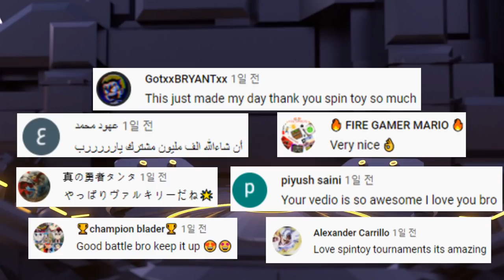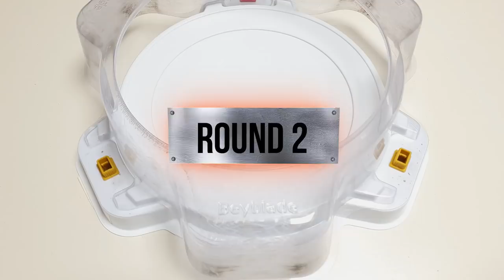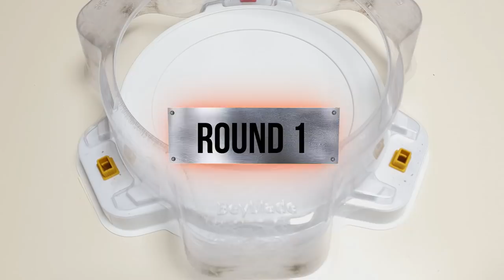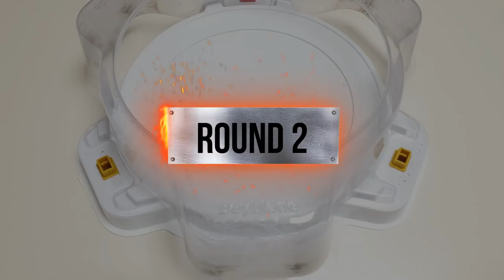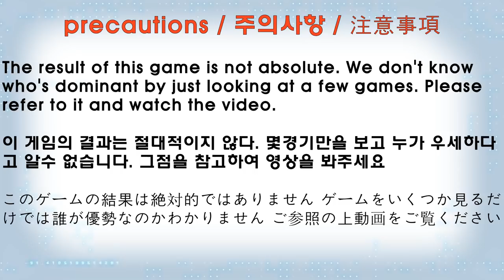Beyblade Burst DB 【Mirage Fafnir VS ALL Season 6(DB)】 Marathon Battle 베이블레이드 버스트 DB ベイブレードバーストDB